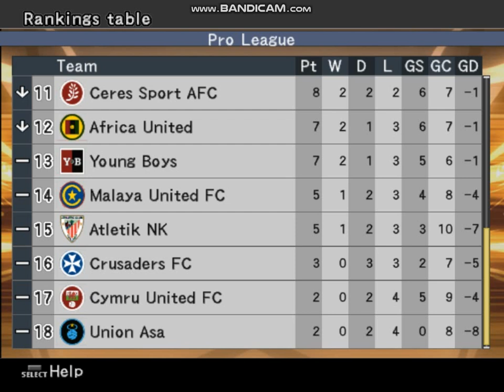Superliga - Fix 6